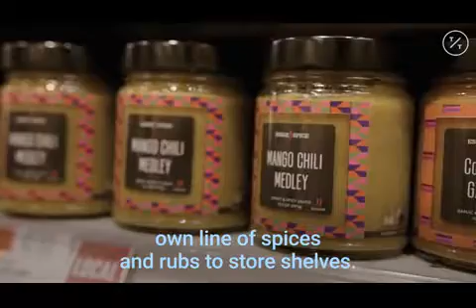How I Work - Bloomberg Business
Thanks to the TicToc & Bloomberg team for highlighting our journey; from how we source our ingredients to working with Whole Foods Market & stores in the Tri-State Area.